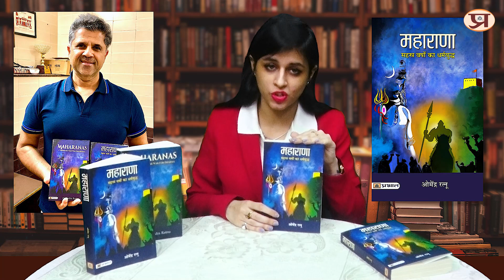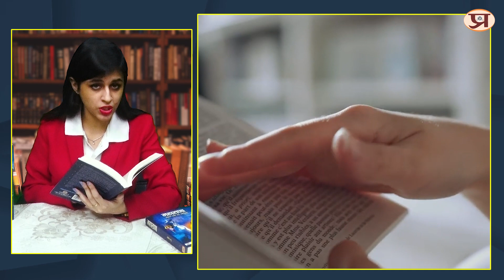मुगल परस्त इतिहासकारों की कलई खोलती है ओमेंद्र रत्नू की किताब 'महाराणा - सहस्र वर्षों का धर्मयुद्ध'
MAHARANAS: A Thousand Year War for Dharma book

Prabhat Exam. Lets go with the video and find out .मुगल परस्त इतिहासकारों की कलई खोलती है ओमेंद्र रत्नू की किताब 'महाराणा - सहस्र वर्षों का धर्मयुद्ध'

▶ 1000 HINDI SAHITYA PRASHNOTTARI (PB) Book Link :- amzn.to/3juIhDg

▶ hanker dayal Singh ki Lokpriya Kahaniyan Book Link :- amzn.to/3jtFJW0

▶ Dharamveer Bharti Ki Lokpriya Kahaniyan (hindi) Book

▶ The Life and Times of Pt. Madan Mohan Malviya Book Link :- amzn.to/3PSLCYV

▶ Chanakya Aur Jeene Ki Kala Books Link :- amzn.to/3BYHRLF

▶ Gopalram Gahmari Ki Jasoosi Kahaniyan Books Link :- amzn.to/3I3C7Ez

▶ Bhujia ke Badshah (hindi) Book Link :- amzn.to/3C4YKo7

▶ MARY KOM KI JEEVANGATHA Book Link :- amzn.to/3YUi4OW

▶ Yog Aur Yogasan Book Link :- amzn.to/3WIu6Jg